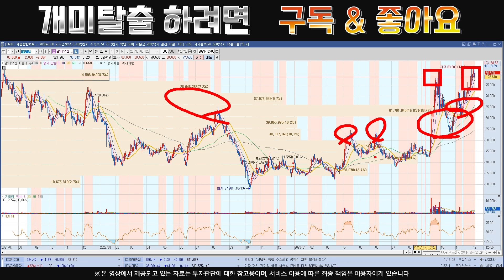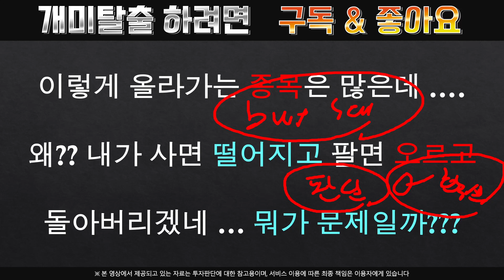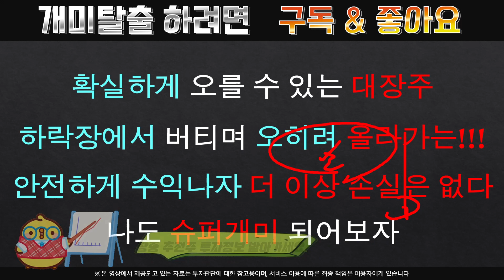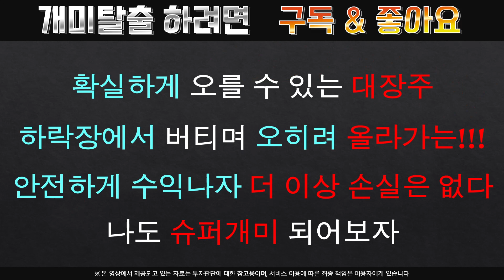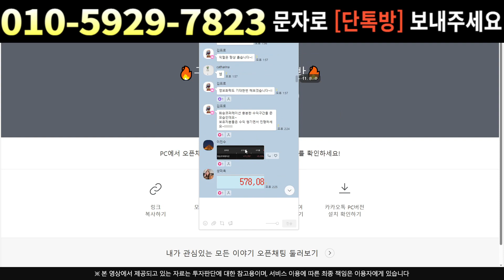[주식]알테오젠 - 용산집회 지금 출발합니다 개미들의 힘을 보여줍시다